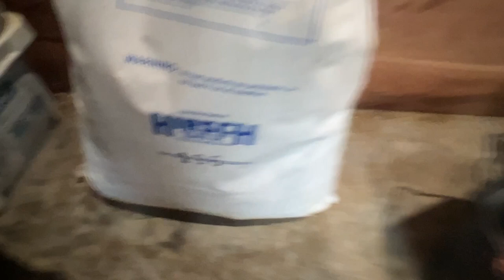A day at C3R Farms! Cleaning in my dream barn, trail riding, checking cows, and ranchin!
A day on our cattle farm! We start out at C3R Barn, trail ride to check drought conditions, and explain some basic horse care. Out of all of our travels, there’s no other place we would rather call home ❤️